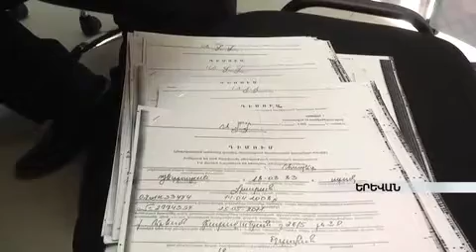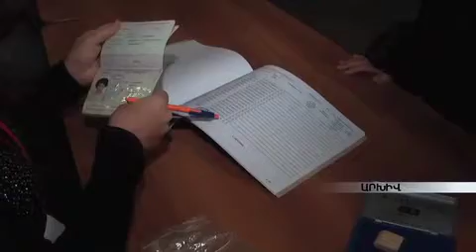Ոստիկանները ճշգրտում են ընտրացուցակները armeniatv.am